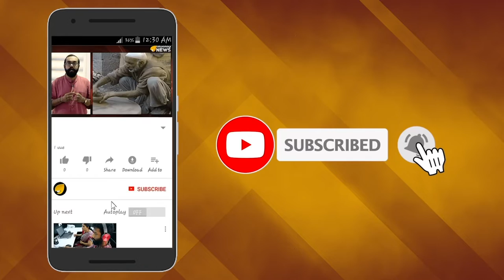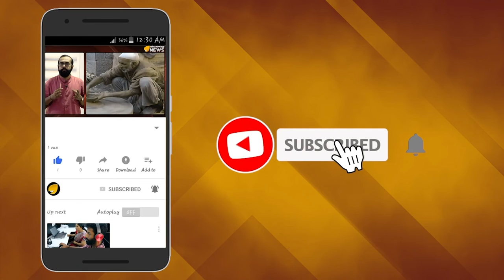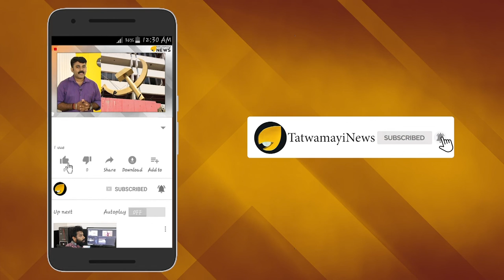മോദി ജി ധ്യാനിച്ച രുദ്ര ഗുഹ; ഭക്തരുടെ ഒഴുക്ക് കൂടി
തെരഞ്ഞെടുപ്പിന്റെ തിരക്കുകളെല്ലാം മാറ്റിവെച്ച് പ്രധാനമന്ത്രി നരേന്ദ്രമോദി ഏകാന്ത ധ്യാനത്തില്‍ മുഴുകിയ ഗുഹയാണ് കേദാര്‍നാഥിലെ രുദ്ര ഗുഹ. പ്രധാനമന്ത്രി ധ്യാനത്തിനായി എത്തിയതിന് പിന്നാലെ രുദ്ര ധ്യാനഗുഹയിലേക്ക് ഭക്തരുടെ ഒഴുക്കാണ്.